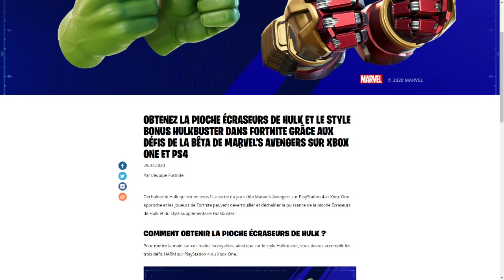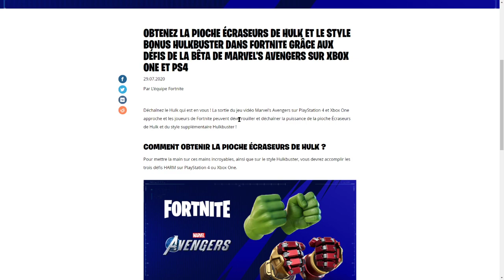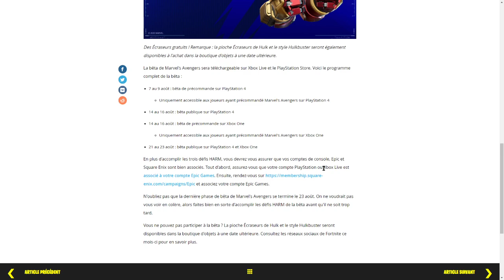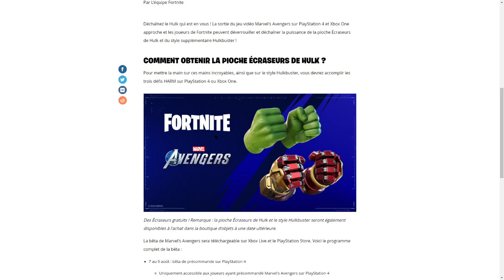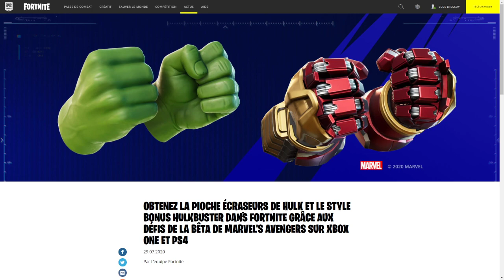Comment avoir la pioche écraseur de hulk et le style bonus hulkbuster gratuitement fortnite + marvel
OBTENEZ LA PIOCHE ÉCRASEURS DE HULK ET LE STYLE BONUS HULKBUSTER DANS FORTNITE GRÂCE AUX DÉFIS DE LA BÊTA DE MARVEL'S AVENGERS SUR XBOX ONE ET PS4
Pour mettre la main sur ces mains incroyables, ainsi que sur le style Hulkbuster, vous devrez accomplir les trois défis HARM sur PlayStation 4 ou Xbox One.
Rejoignez cette chaîne pour bénéficier d'avantages exclusifs :
CODE CRÉATEUR : ENDSKEW
MON PSEUDO FORTNITE EPIC GAME : CODE ENDSKEW
Commandes :
!code
!epic

Pouce bleu !
La cloche !
Le partage !
Le commentaire !